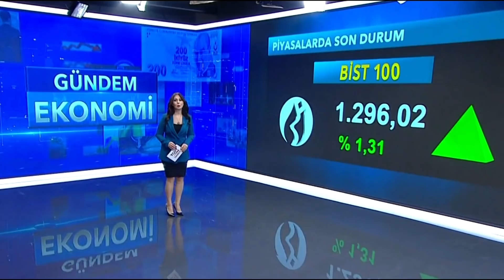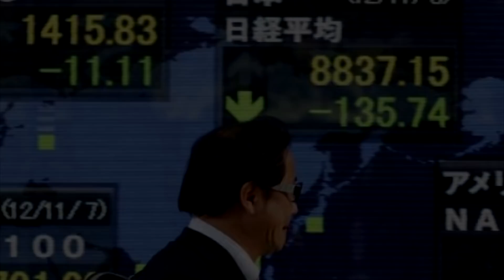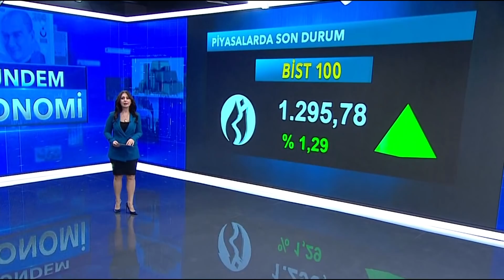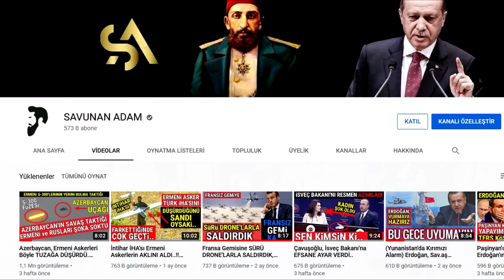DOLAR 17..!! Erdoğan, Ekonominin Çökmesini Bekleyenlere...